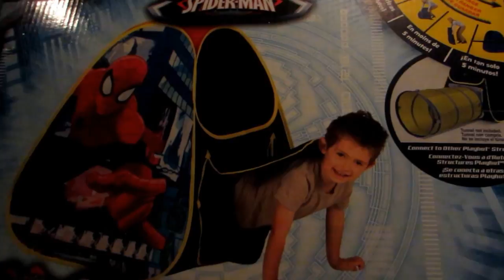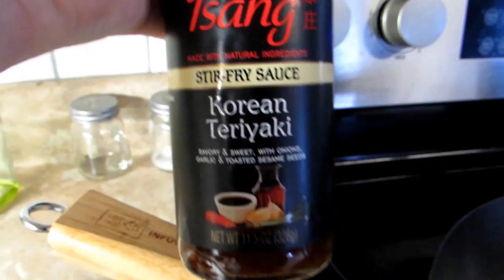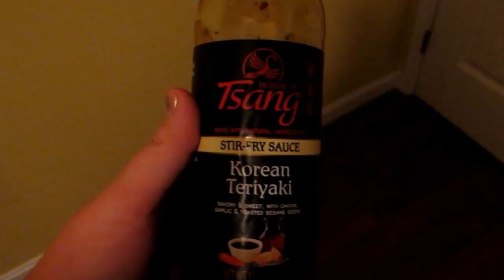Magic School Bus and an Excessive Amount of Apples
Weekly Vlog number THREE! Check out the blog post that goes along with this complete with photos and details about our day at Fifer Orchards

twitter; @amodernshorelife